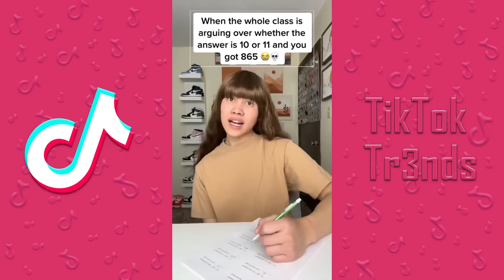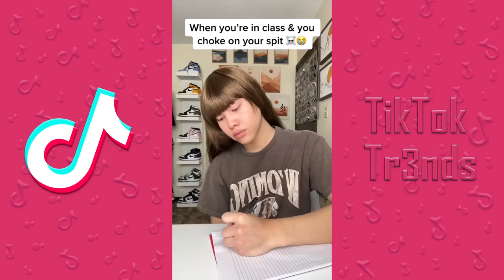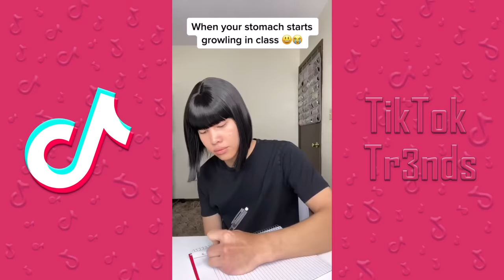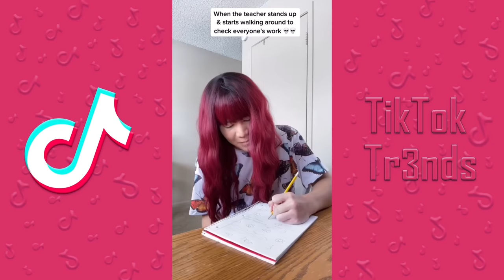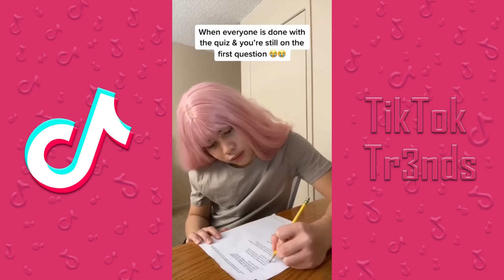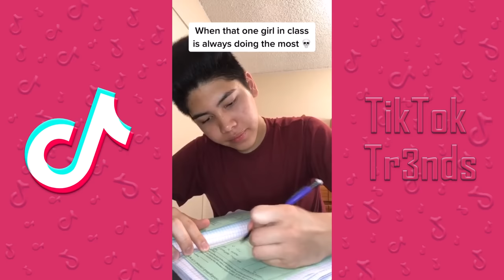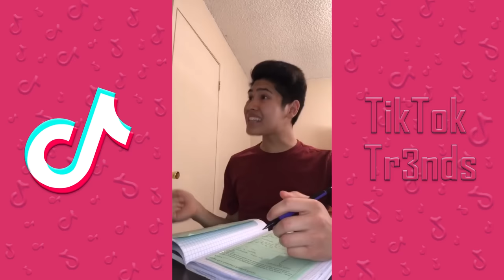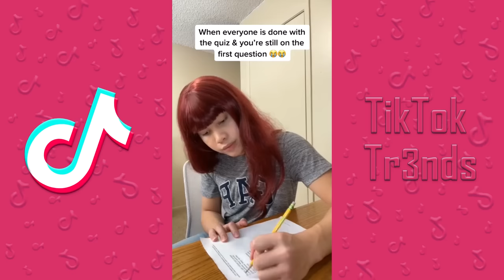*2 HOUR* of Lourd Asprec New TikTok Videos - Best of Lourd Asprec Funny TikToks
Lourd Asprec is back with an epic 2-hour compilation of his funniest TikTok videos that is sure to have you in stitches! With his unique brand of humor and infectious personality, Lourd Asprec has amassed a huge following on TikTok, and this video showcases why. From hilarious skits to clever memes, this compilation has it all. Whether you're a long-time fan of Lourd Asprec's content or just looking for a good laugh, Lourd Asprec's 2 Hours of Funny TikTok Videos is the perfect way to spend your time. So sit back, relax, and get ready to laugh until it hurts!